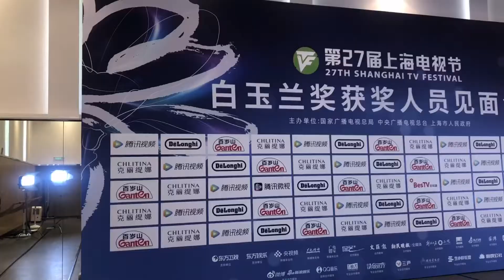The Magnolia Awards unveiled at Shanghai TV Festival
Let's see what's it like behind the scenes and if I'm lucky enough to meet some filmmakers